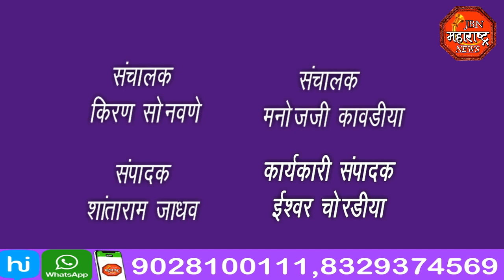jbn maharashtra news jalgaon